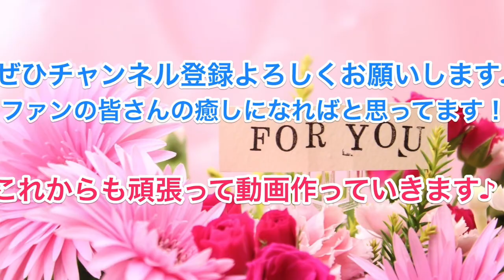【BLトーク】神谷浩史 テンション低すぎてビックリ！！！！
こんなテンション低い神谷さんはじめて！
いつも下ネタトークの時は水を得た魚のようにイキイキしているのに
この日の放送だけはめちゃくちゃテンション低いです。

新谷良子さんが気を使ってひとりで頑張ってる感じ。

う〜ん。神谷さんにもこういう日があるんですね。

さよなら絶望放送より